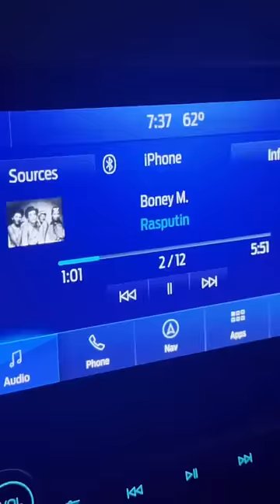MONDAY MINI VLOG *NERDVANA WITH JAMES*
🎉Monday Mini Vlog🎉

Have you ever heard of this restaurant?! @nerdvanabytes

James has been there a few times with friends and I finally got to see what the hype was about!

What video game and board game would you play?